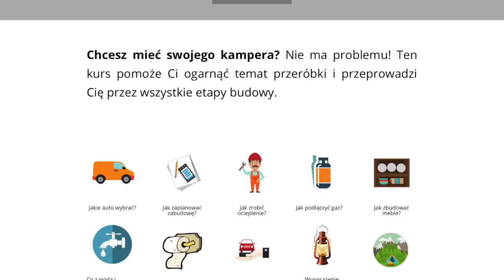Byliśmy dwa tygodnie BEZ KAMERY !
🏬 Chcesz bluzę lub koszulkę z PodróżoVaniem? Wejdź tutaj